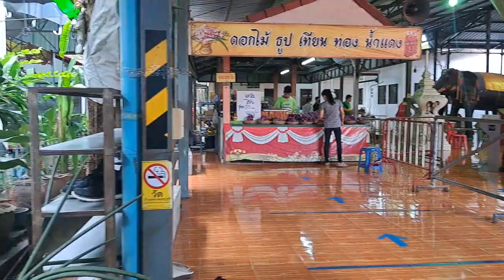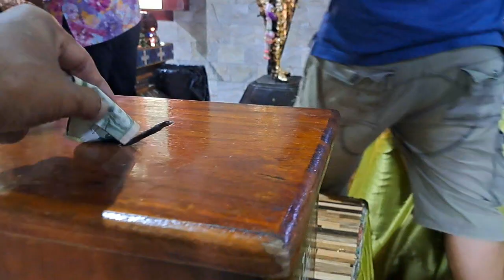นครนายก เขาว่าขันขออะไรก็ได้สมใจปรารถนา